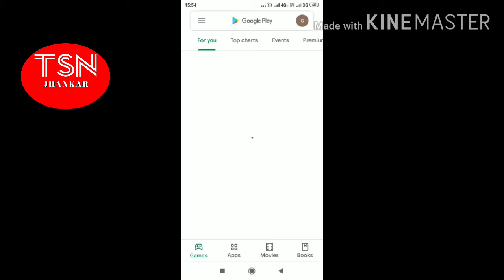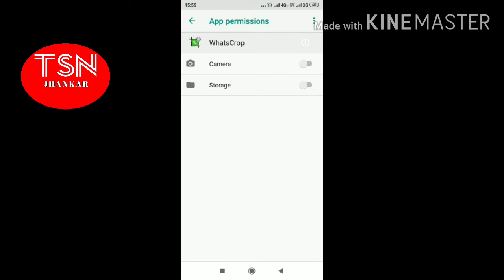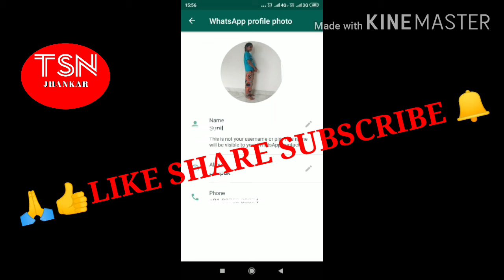WhatsApp par full photo kaise lagaye. whatsApp par full dp kaise lagaye. whatsApp dp bina crop kiye.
Dosto Namaskar,
Aaj ke video me maine ek whatsApp dp set karne ke bare me bataya hai. Is app se ham full photo apni dp par laga sakte hai. Agar apko yeh video pasand aaya hai to